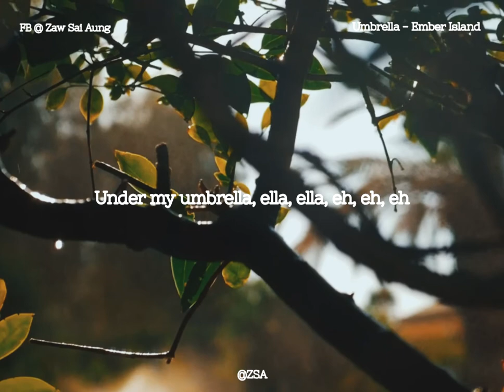Umbrella - Ember Island | Matte Remix Lyrics // SHORT